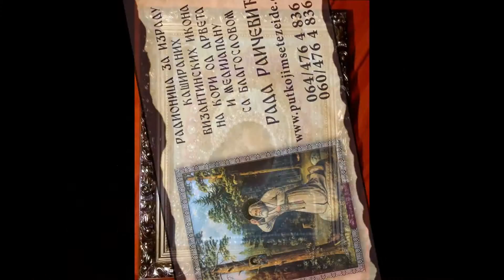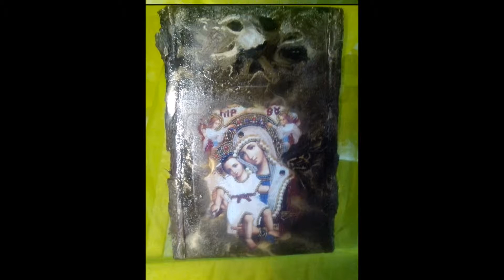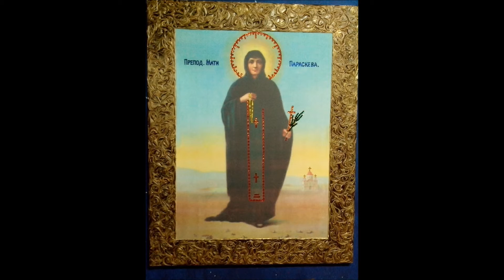Ikone (Rada Raicevic)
*Ikone se mogu naruciti po izboru.*
*Radionica ikona sa blagoslovom.*